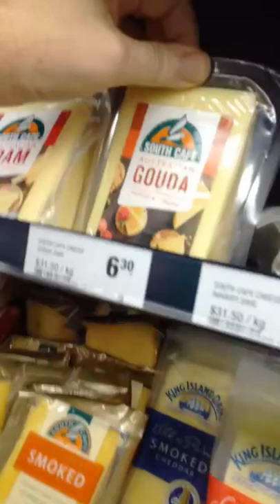adam spong in the cheese grommit section